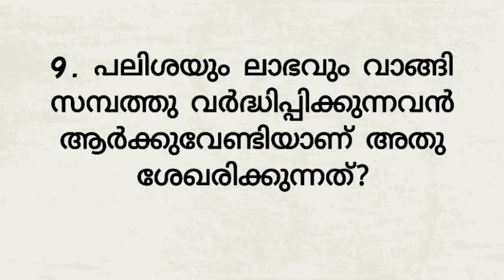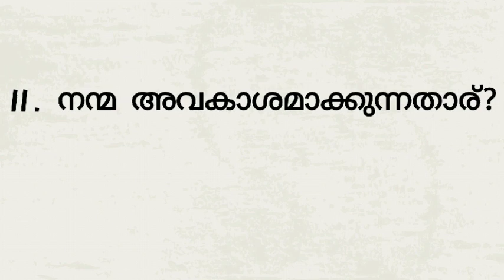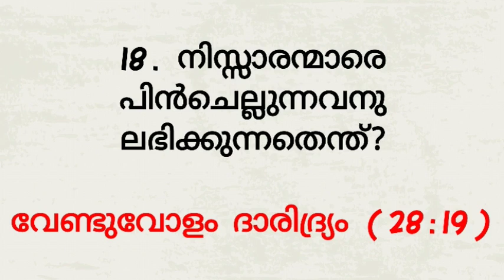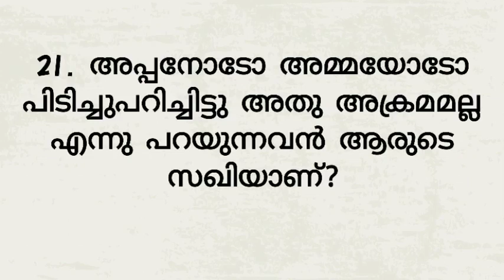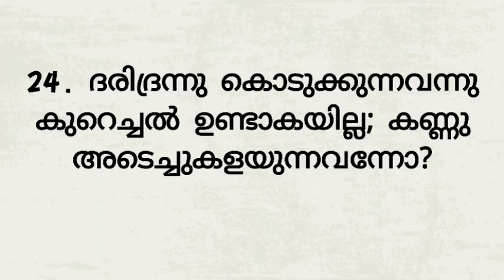സദൃശ്യവാക്യങ്ങൾ 28 മലയാളം ബൈബിൾ ക്വിസ്